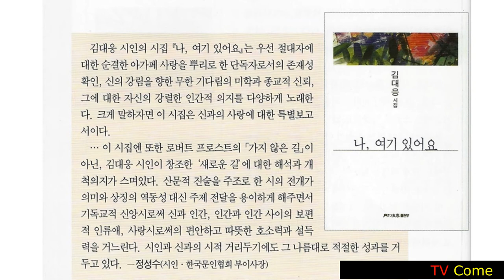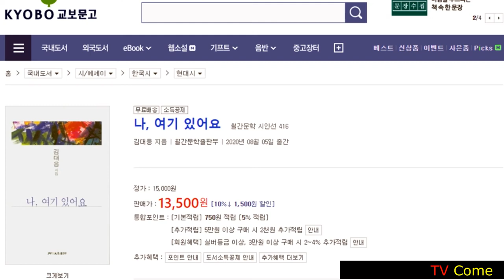오늘의 시, 한권의 시집 | 월간문학시인선 김대응 시집 "나, 여기 있어요"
한국문인협회 회원
구로문인협회 회원
누구나 시인이 된다. 될 수 있다.
계절의 감성은 사람들의 마음을 뒤흔들어놓는 힘이 있기 때문이다.
봄 여름 가을 겨을, 사계절에는 꼭 한 권의 시집을 읽고 싶다.
그러한 시집으로 김대응 시인의 시집을 추천한다.